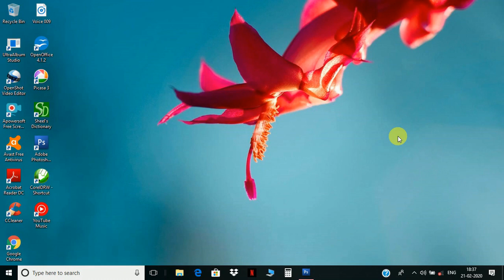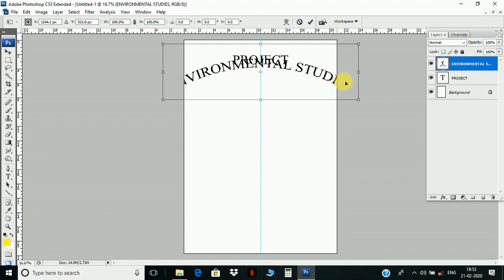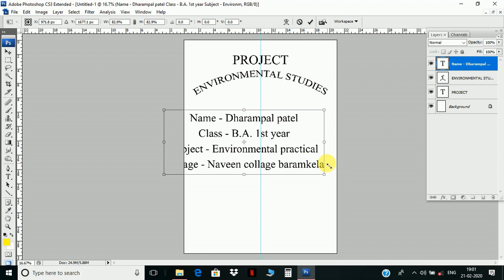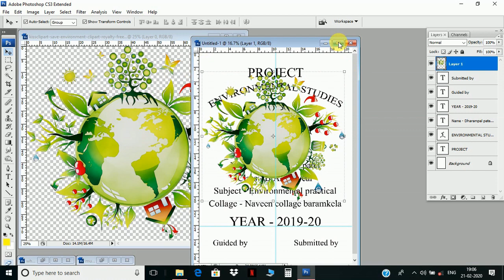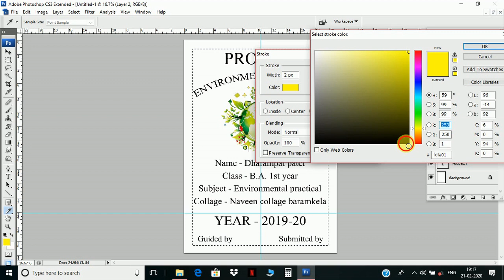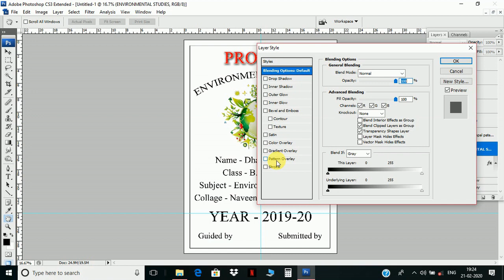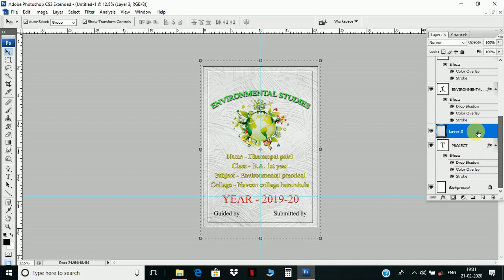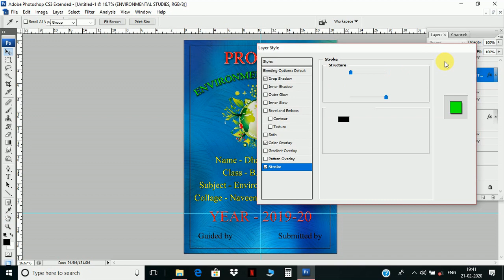How to Create Project Front Page | Brinda photography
Hello friends, is video main maine bataya hai ki project ka front page aap kaise edit kar sakte hain. | Brinda photography

Blog tutorial link !